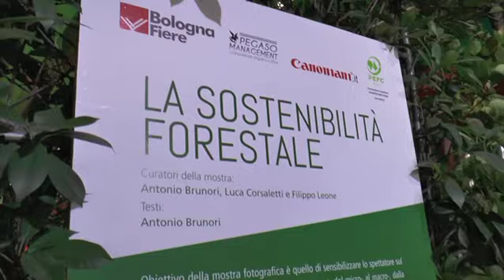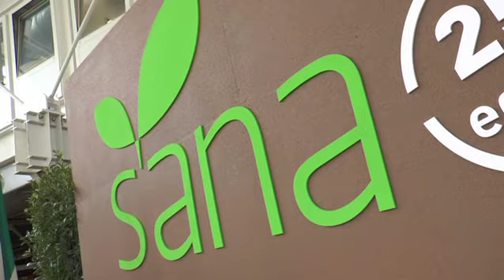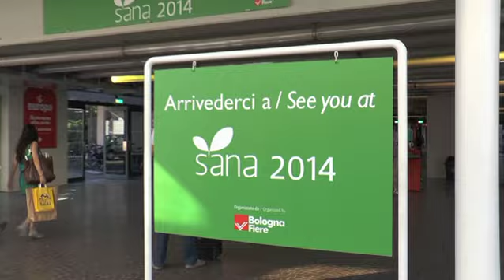Latifolia Group a Sana. Bologna Fiere.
Produzione 24fotogrammi di Stefano Taurino